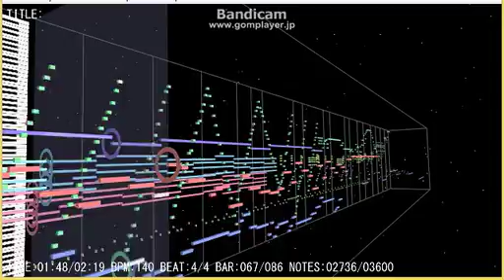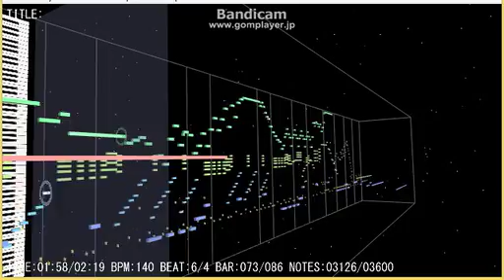【耳コピ】 閃鋼のブリューナク feat ピリオ 【sasakure UK】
ニコニコ動画にて15年07月19日 05:14 投稿。